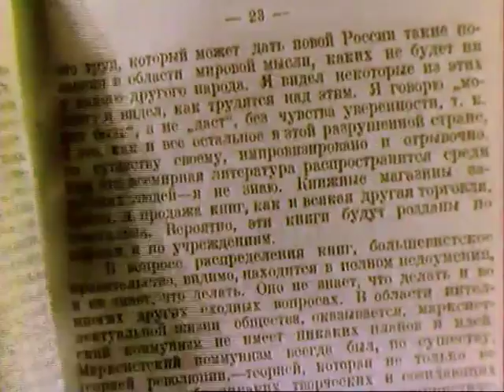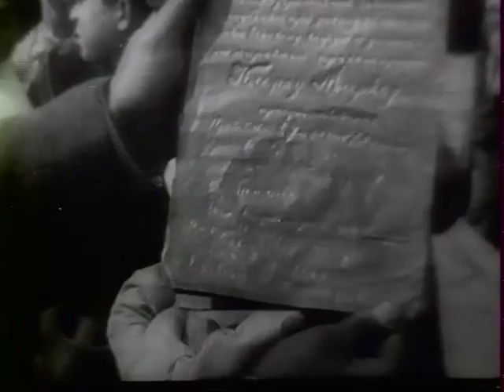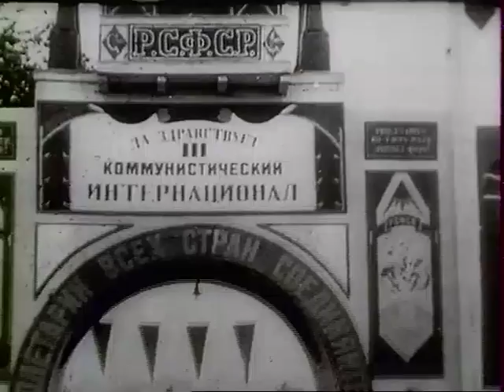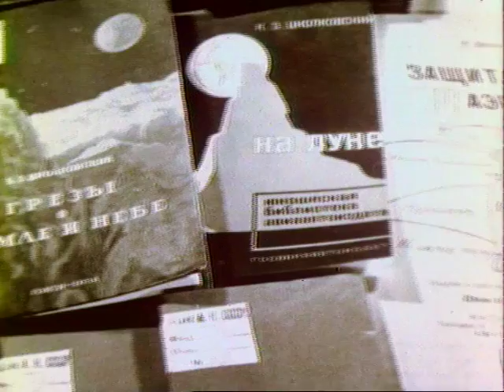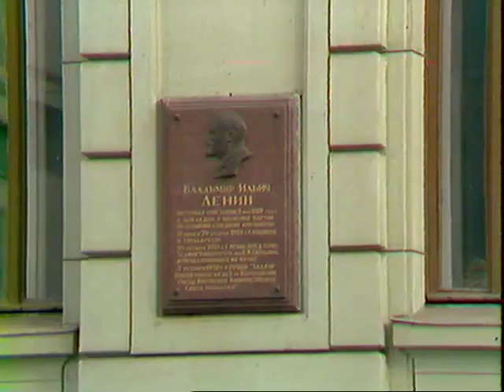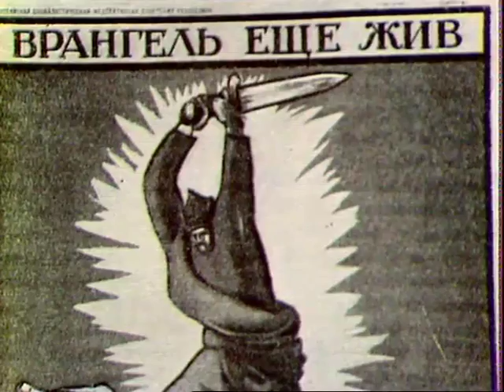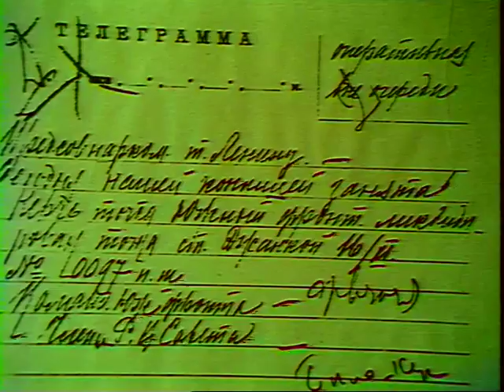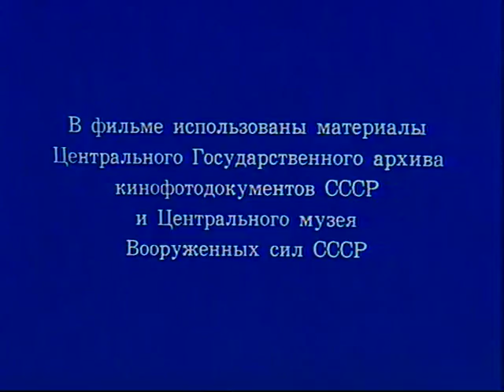Наша биография. Год 1920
Удостоенный  Государственной премии СССР цикл из 60 документальных фильмов  «Наша биография». Каждый фильм из цикла посвящен определенному году жизни страны с 1917 по 1977 гг. Телевизионная летопись об эпохе и людях, делавших историю нашей страны.
Год 1920 вобрал в себя первый Всероссийский коммунистический субботник, встречу В.Ленина с английским писателем Г.Уэллсом, утверждение плана электрификации  Советской России - ГОЭЛРО, VIII Всероссийский съезд Советов, изгнание войск барона Врангеля из Крыма, первую сельскую электростанцию, 50-летие творческой деятельности актрисы М.Ермоловой, IX съезд РКП(б), II конгресс Коминтерна, III Всероссийский съезд комсомола.

Главная редакция программ для молодежи 1976
Автор сценария - Ю. Апенченко
Режиссер - Т. Ефремова